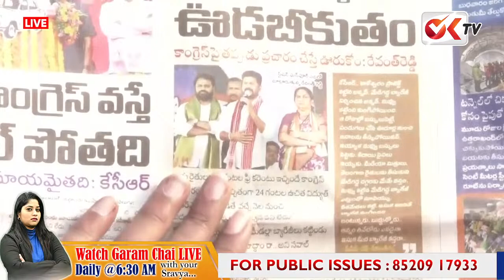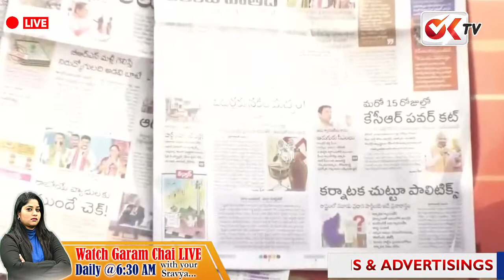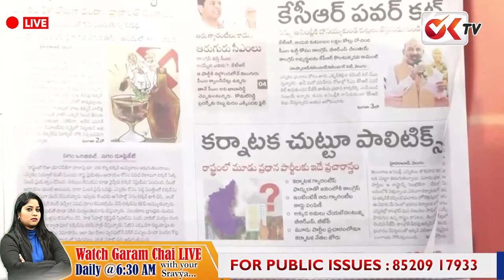కరెంటు లొల్లి పై మాటల యుద్ధం .. పటాన్చెరు లో హై టెన్షన్ | 24 Hours Current Controversy | Patancheru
LIVE:గూడెం మహిపాల్ రెడ్డి అడ్డా లో జర్నలిస్ట్ శ్రావ్య | Patancheru Public Opinion | Gudem Mahipal Reddy | Neelam madhu vs Kata Srinivas Goud | OK TV